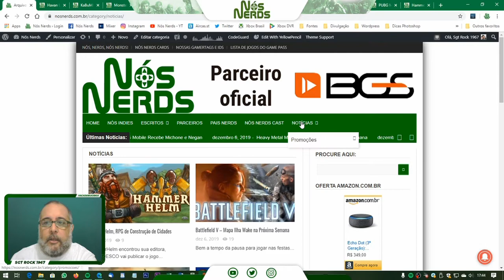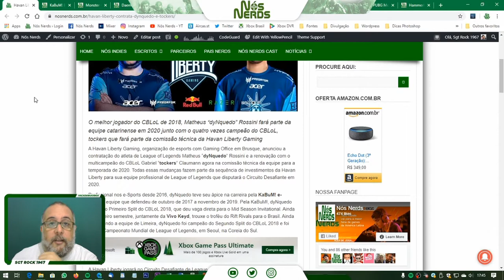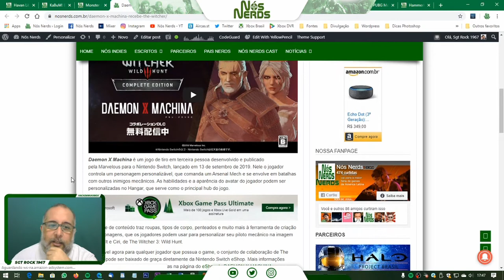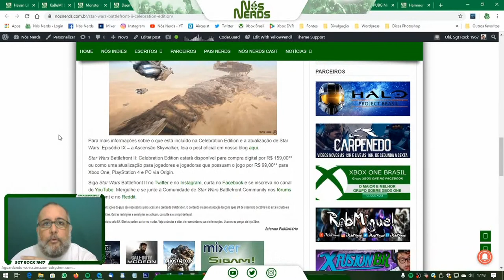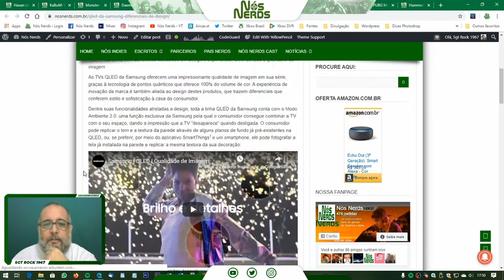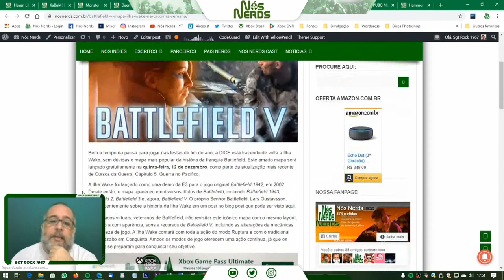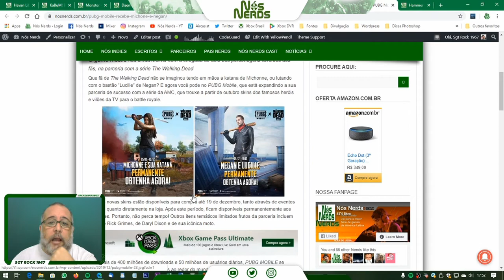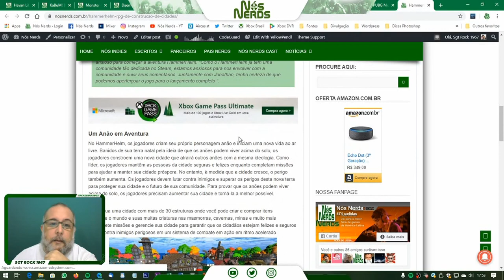Momento Nós Nerds 04 – Nós Nerds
Duas vezes por semana (ontem deu problema, saiu hoje) estarei aqui lendo algumas das notícias que acho mais interessantes do Nós Nerds. As vezes dando minha opinião.